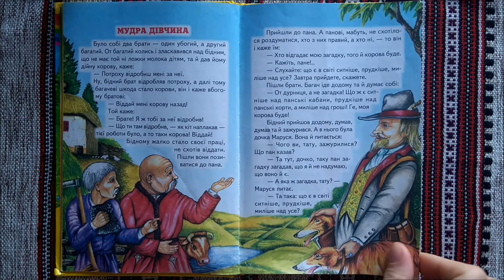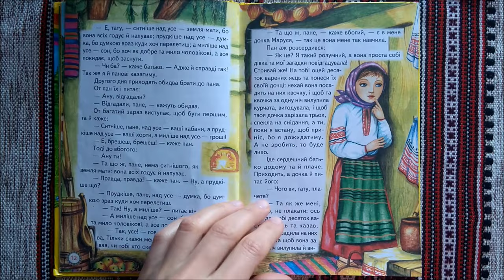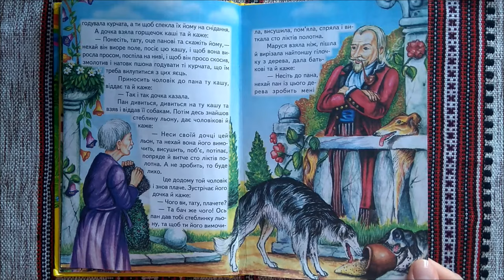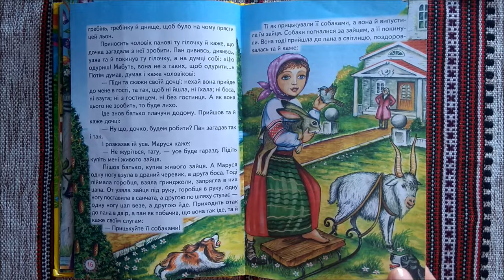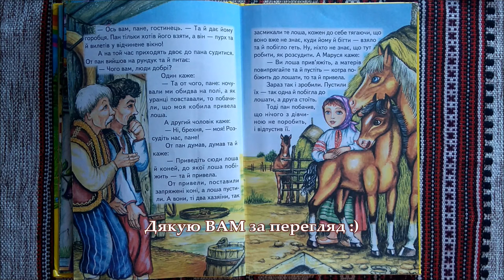МУДРА ДІВЧИНА - Українська народна казка